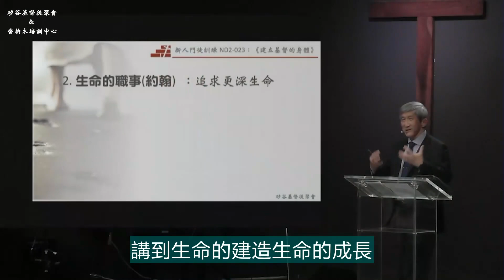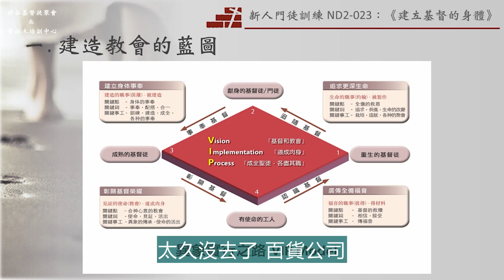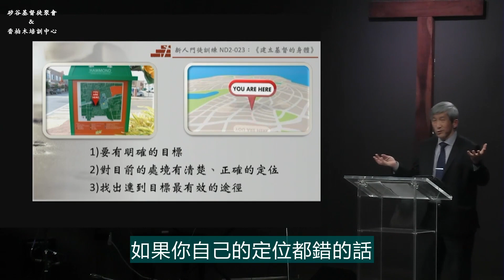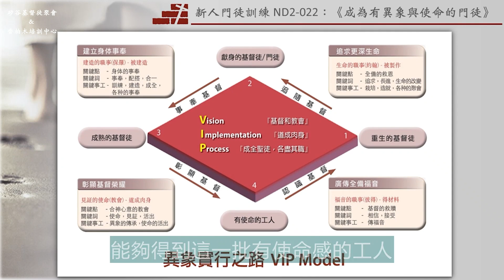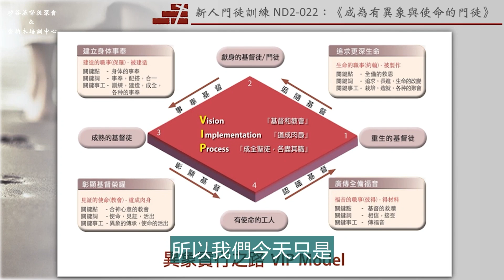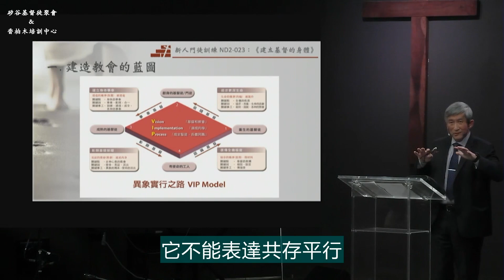聖經裡給我們看見的建造教會的藍圖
矽谷基督徒聚會Silicon Valley Christian Assembly
3131 Bowers Ave, San Jose, CA 95054 USA